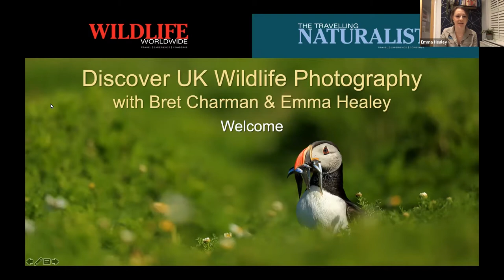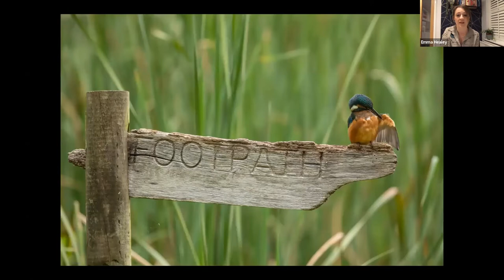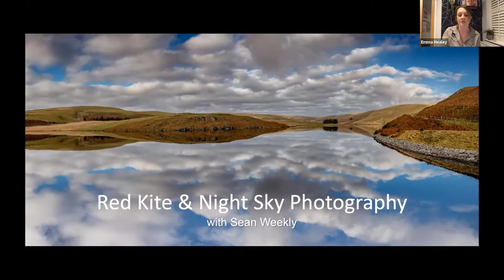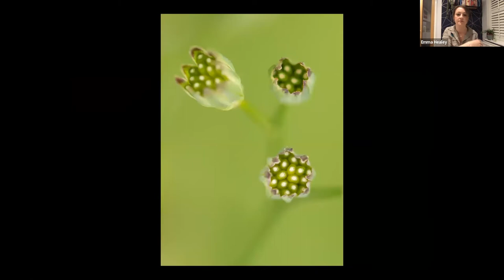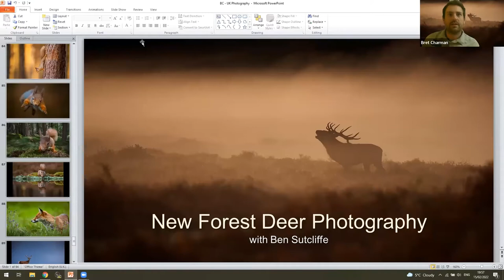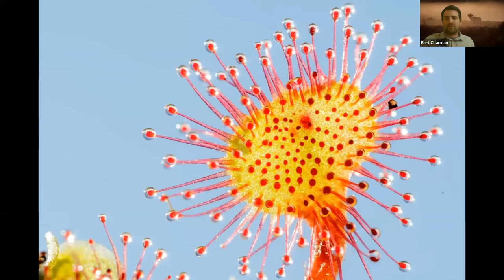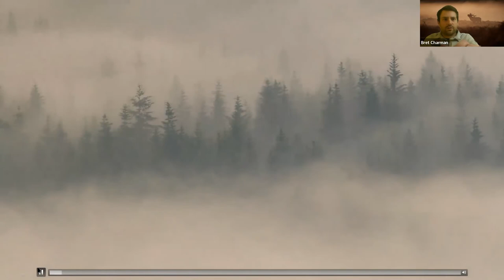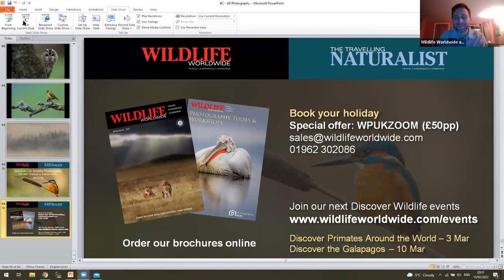Discover UK Wildlife Photography with Emma Healey & Bret Charman - 15 February 2022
Emma Healey and Bret Charman will take you on an adventure across the UK as we delve into our range of UK Photography Tours. They will look back on some of the best images captured over the past 12 months, sharing their passion and dedication to promoting wildlife photography within the British Isles. You can expect to see striking images from kingfishers, red squirrels, red kites and red deer, to the magical world of macro photography.